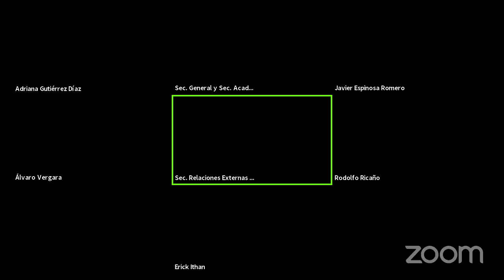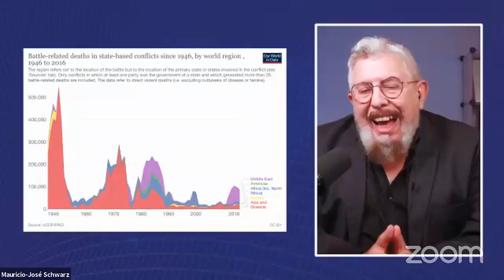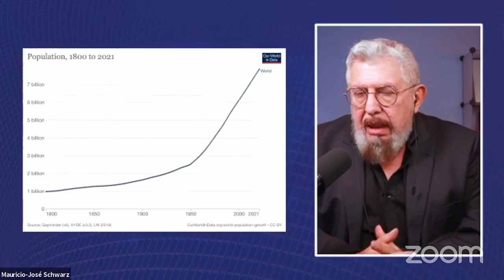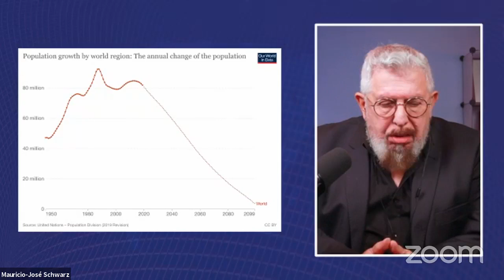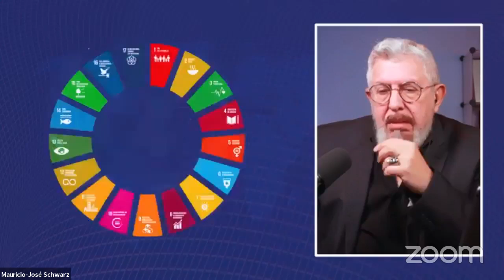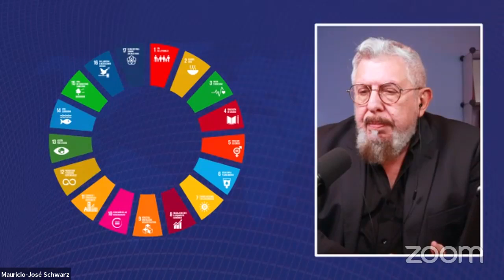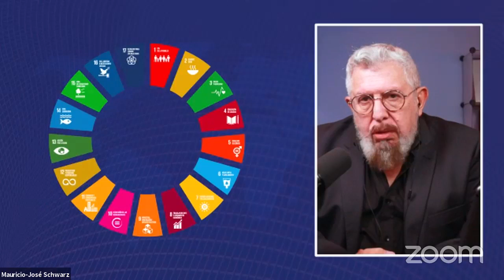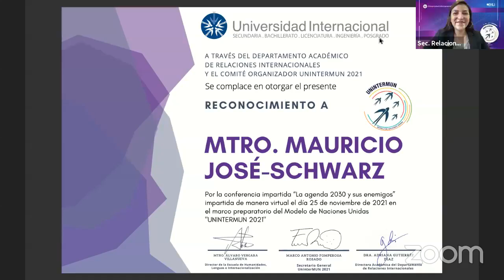UninterMun: "La agenda 2030 y sus enemigos" impartida por el Mtro. Mauricio-José Schwars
¡Conecta con nuestra conferencia del UninterMun!

Ya estamos en vivo y emocionados con la conferencia "La agenda 2030 y sus enemigos", impartida por el Mtro. Mauricio-José Schwars, ganador del Premio Nacional de Periodismo del Club de Periodistas en México de 1997.

La EHLI - Uninter te invita a que no te pierdas esta increíble conferencia.